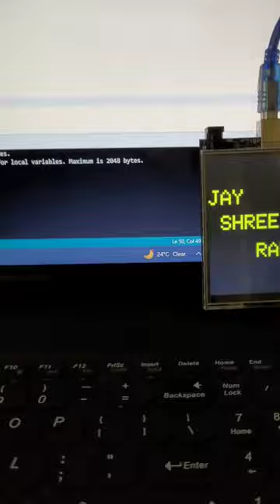JAY SHREE RAM 🙏🇮🇳 Animation using Arduino